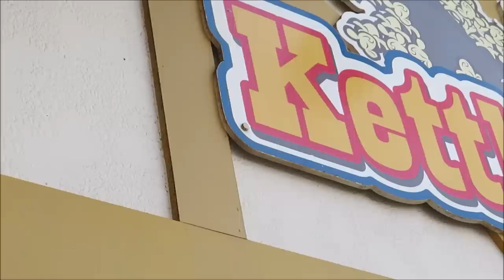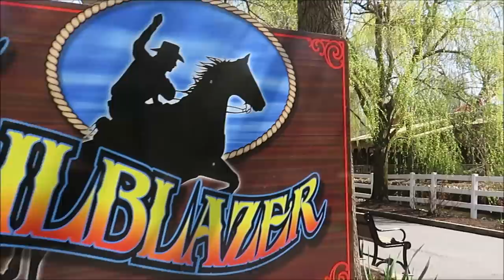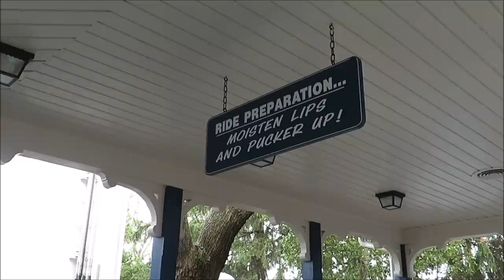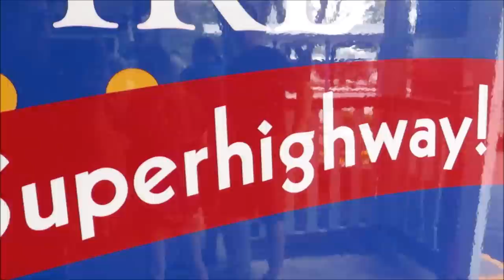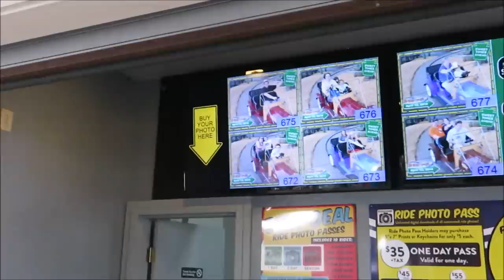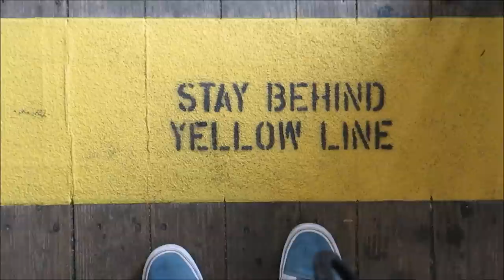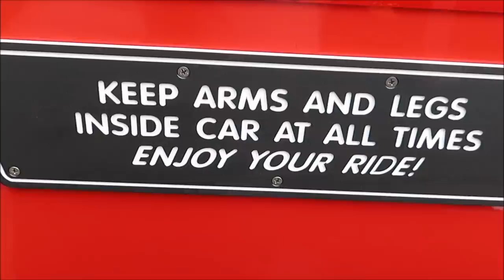HersheyPark 2019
Hey friends today we are at Hershey Park in Hershey Pennsylvania Home of Chocolate World ,roller coasters. and scratch and sniff garbage cans

Check out Erik Niel

 but here are some ways you can help

Play me a song on a Jukebox!

David
Dawn
Fulvio
Leslie
Christina
Beth
Chandra
Jesse
Brock
Susana
Tracey
Crin
Ronald

Charisse
Thomas
Joe
Mary
Paula
Kari
Jacob
Angela
Frances
April
Erin
Taylor
Daniel